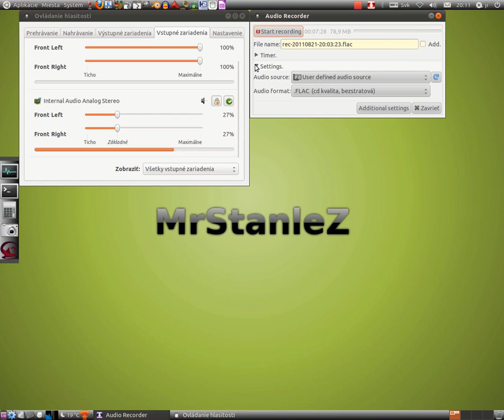linux-ubuntu-11.04-ako-nahravat-cez-mikrofon-do-mp3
Linux Ubuntu 11.04, classic desktop, Ako sa da nahravat lubovolny zvuk, pesnicka cez mikrofon, priamo do MP3, MP2, M4A, alebo FLAC, OGG, WAV, SPX.
Pouzity program  Audio Recorder: do terminalu (Alt+F2) napisat
sudo apt-add-repository ppa:osmoma/audio-recorder     stlacit Enter a napisat
sudo apt-add-repository ppa:osmoma/audio-recorder     stlacit Enter
Hotovo nahravame.